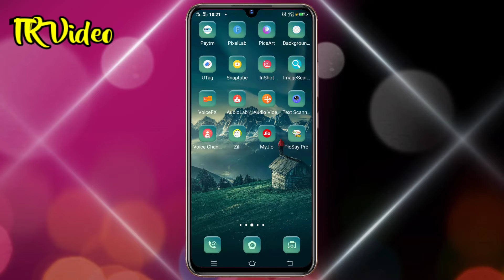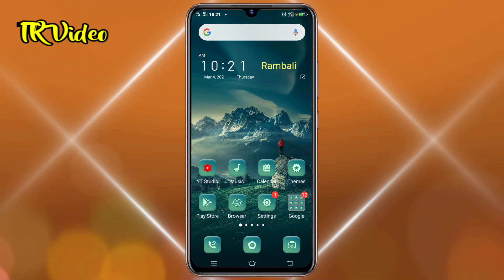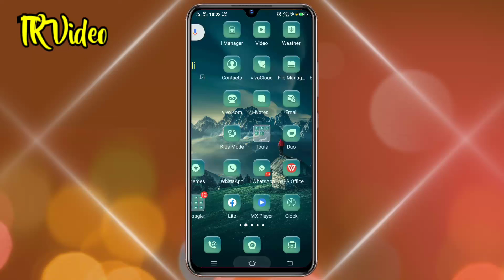WhatsApp पर चैटिंग करें बिना नंबर सेव किए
hello friends good.
friends main aap Logon Ko is video mein bataya hai hai ki aap Kis Tarah Se a Bina number save kiye WhatsApp per chatting kar sakte hain WhatsApp per chatting karne ke liye aapko phone number contact number sev nahin karna padega aap bahut hi aasani se Bina sev kiye WhatsApp per chatting kar sakte hain ji han aap log phone number ko Bina save kiye WhatsApp per chatting kar sakte hain tu video ko jakar pura Dekhen aur channel par Pehli Baar Aaye Hain To Tu Lal button ko daba kar channel ko subscribe Karen aur Ghanti ko daba kar all notification bar click Karen video ko like Karen aur friends comment Karke Hamen yah Jarur bataen ki yah video aapko kaisa laga.